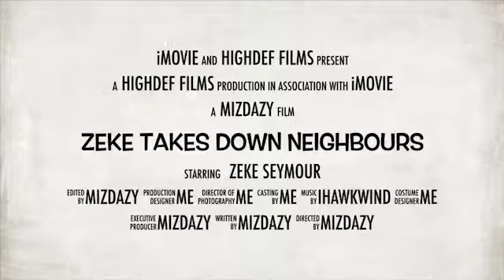Movie Trailer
Zeke Takes down the neighbor